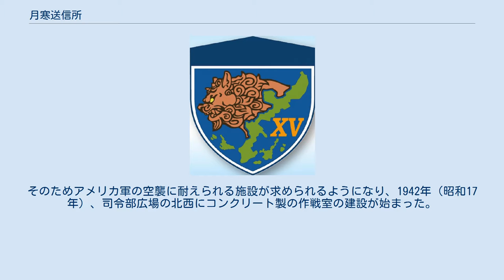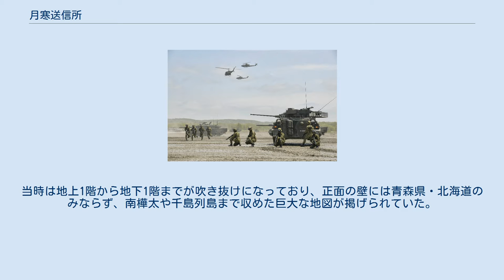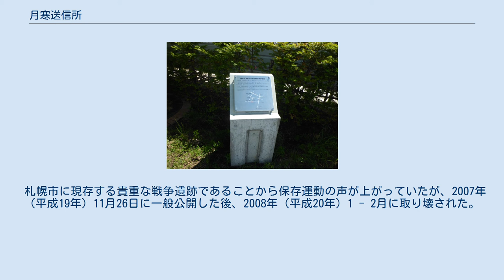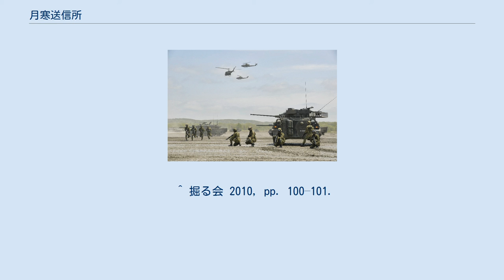月寒送信所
旧北部軍管区司令部防空作戦室跡 月寒送信所（つきさむそうしんじょ）は、札幌市豊平区月寒東2条1丁目に所在していた陸上自衛隊通信施設である。
本項ではその前身である北部軍防空作戦室についても取り扱う。
 1940年（昭和15年）12月2日に創設された大日本帝国陸軍北部軍司令部本部の建物は、木造2階建てだった。
そのためアメリカ軍の空襲に耐えられる施設が求められるようになり、1942年（昭和17年）、司令部広場の北西にコンクリート製の作戦室の建設が始まった。
通常であれば3年かかる工事は、タコ部屋労働によって翌1943年（昭和18年）に完了した。
 建物は地上2階・地下3階で、1トン爆弾の攻撃にも耐えうる厚さ1メートルを超える壁や二重化された耐弾構造を持ち、最深部からは司令部への地下道が延びていたらしい。
当時は地上1階から地下1階までが吹き抜けになっており、正面の壁には青森県・北海道のみならず、南樺太や千島列島まで収めた巨大な地図が掲げられていた。
 通信業務に当たったのは、女学校卒業後に集められた女子挺身隊約280名で、3交替による24時間体制だった。
通信隊員の操作によって地図上の情報入手箇所のランプが点灯し、参謀らがそれを見ながら作戦を練ったという。
 戦後は北部方面隊札幌駐屯地飛び地という扱いになっており、国有財産台帳上、陸上自衛隊札幌駐屯地月寒送信所の名称が与えられた。
送信所のみの陸上自衛隊通信所、ついで通信士の教育施設として使われていたが、末期は施設警備のための人員が派遣されているだけであった。
 札幌市に現存する貴重な戦争遺跡であることから保存運動の声が上がっていたが、2007年（平成19年）11月26日に一般公開した後、2008年（平成20年）1 - 2月に取り壊された。
 跡地には国家公務員宿舎が建っている。
なお、当送信所閉鎖後の通信機能は真駒内駐屯地に移転している。
 ^ 掘る会 2010, pp. 86–87. ^ a b 掘る会 2010, p. 90. ^ “北部軍管区司令部防空作戦室”. 札幌市平和バーチャル資料館. 札幌市市民文化局地域振興部. 2019年8月15日閲覧。
 ^ 掘る会 2010, pp. 100–101.